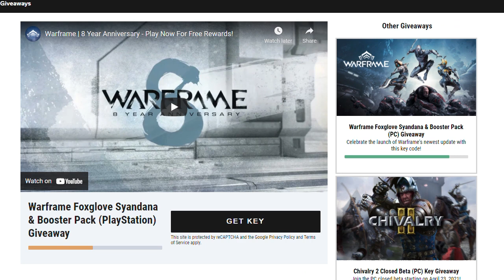🙉WARFRAME | DEX SYBARIS | BUILD✅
Para usar mi glifo dentro del juego escribe TENNOFOREVER dentro de la tienda o utiliza el siguiente link https

Si quieres que juguemos envíame solicitud a:

Tenno_Forever (PS4-PS5).
TennoForeverPrime (PC)